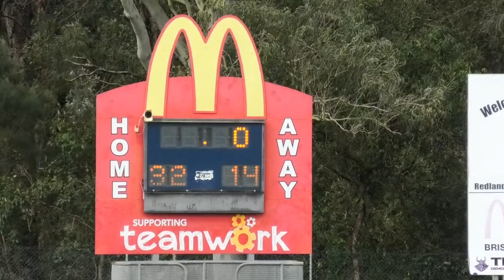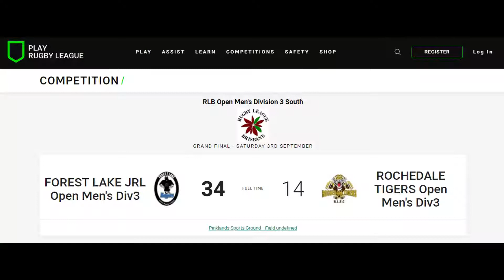Open Men's - Div 3 - Forest Lake Magpies Vs Rochedale Tigers - Whole Game (Played 03.09.2022)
GRAND FINAL - Whole Game (Played 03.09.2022)
Played @ Redlands Parrots JRLFC
** No Sound **